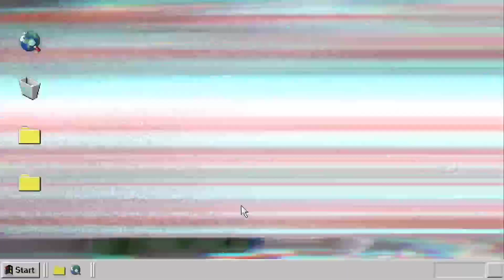Easy Santa Claus 🎅 Drawing ❤️ Step by Step || Easy art and craft